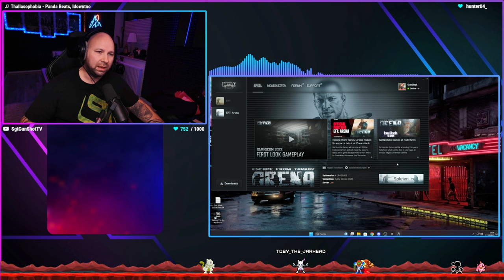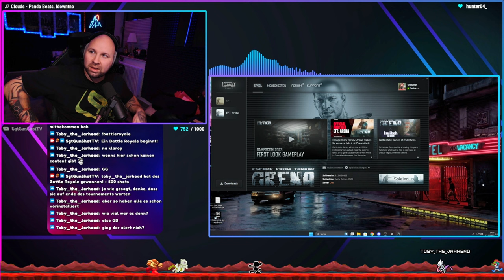ERSTE FIGHTS! Escape From Tarkov Arena 2023 | Gameplay | Deutsch